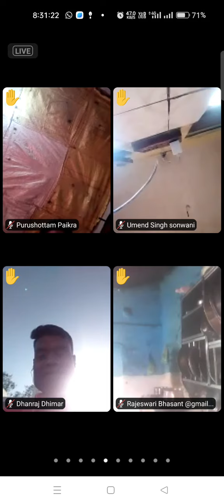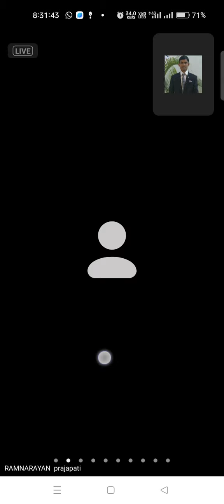DMPL: सभी STUDENT ,HOUSEWIFE, BUSINESS, JOB वाले के लिये,कॉल 9907119273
DMPL , छत्तीसगढ़(दुर्ग- भिलाई) इंडिया का बेस्ट मोटिवेशनल एनर्जेटिक ऑनलाइन बिजनेस प्लेटफॉर्म है, DMPL उन सभी स्टूडेंट, हाउसवाइफ, बिजनेसमैन, जॉब परसन के लिए है जो अपने खाली समय का सदुपयोग कर मोबाइल से पैसा के साथ साथ अपना भी पहचान बनाना चाहते है, जीरो से हीरो बनना चाहते है, DMPL है तो सब आसान है दोस्त कॉल 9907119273